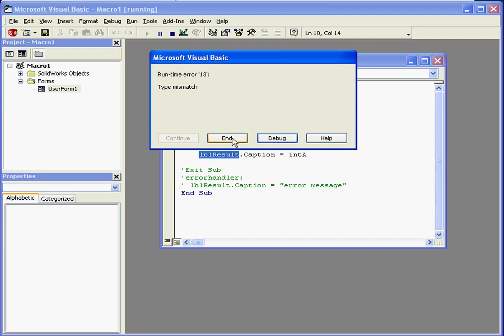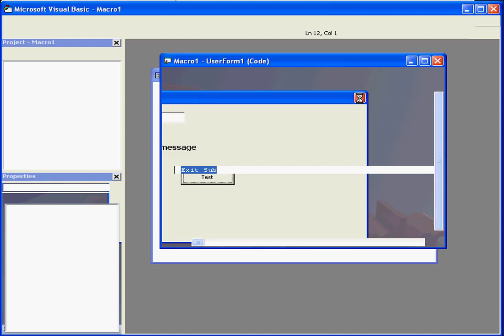SOLIDWORKS VBA 30 ( On Error ) Tutorial